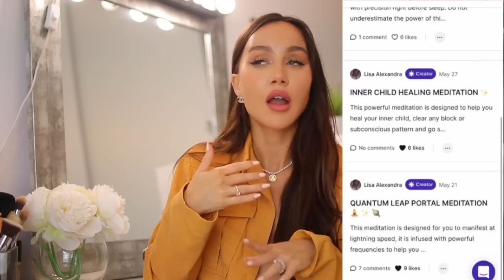This technique helps you manifest in less than 24hrs ✨ Law of assumption - Neville Goddard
✽ Free Copyright Music I use for my videos (free 30 Day trial with my link) :

✽ CAMERA I USE

✽ LENS FOR BLURRY BACKGROUND

✽ VLOGGING CAMERA

PS: if you're reading this type "COCO SQUAD! 🥥🥥🥥" in the comments :p

This technique helps you manifest in less than 24hrs ✨ Law of assumption - Neville Goddard tags: